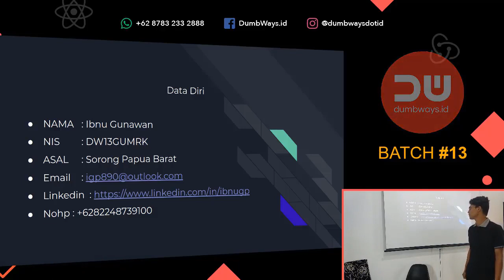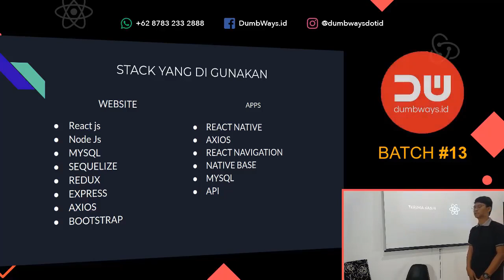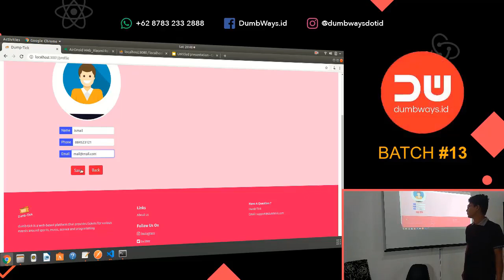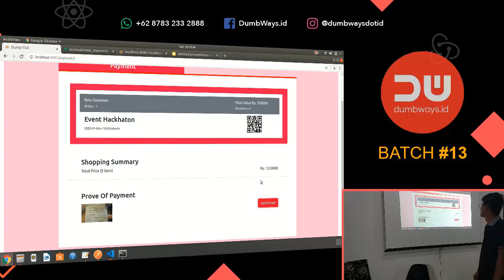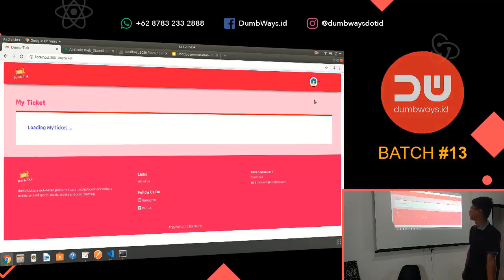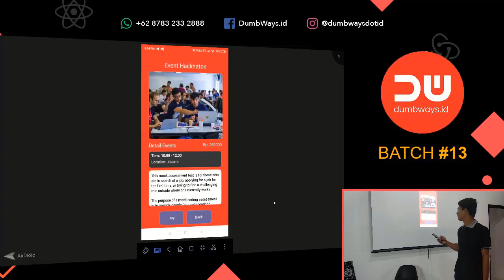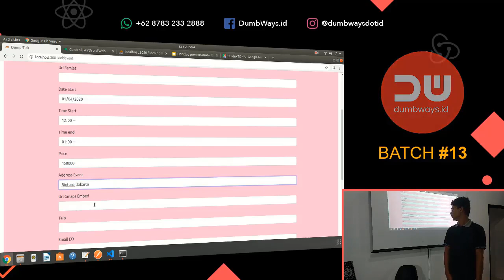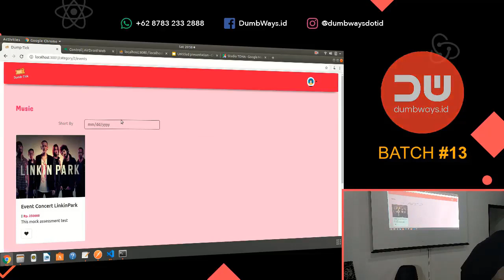Ibnu Gunawan P : Final Project Bootcamp DumbWays Batch 13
Setelah menggikuti pembelajaran, para talent di hadapkan pada sebuah final project, dimana project ini hanya di buat dalam waktu kurang dari 12 jam saja.

Khusu Batch 13 ini mereka membuat 2 aplikasi loh Web dan Mobile Kerenkan, Btw talent kita yang ini berasal dari Sorong Loh.

Talent :
Ibnu Gunawan P

Keep Explore And SeeYouInTheNextLevel